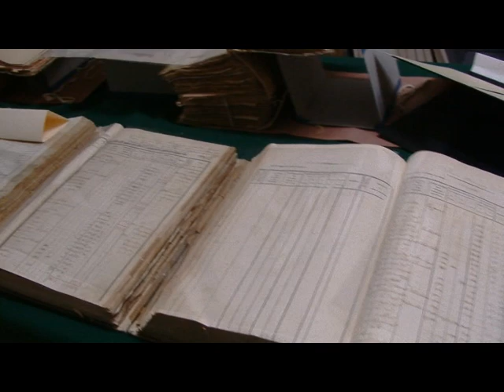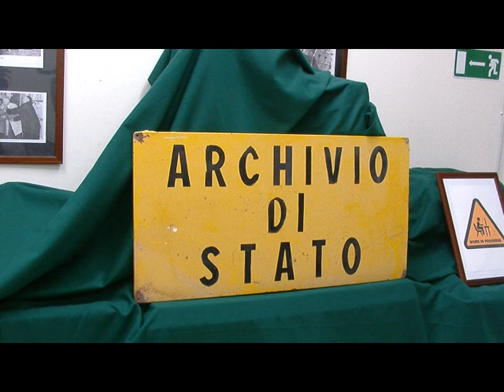Agrigento, Archivio di Stato "carte senza barriere" [STUDIO 98]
All'Archivio di Stato di Agrigento si è svolta la Giornata internazionale dei diritti delle persone con disabilità con l'iniziativa "carte senza barriere". L'intervista con la Direttrice Rossana Florio.